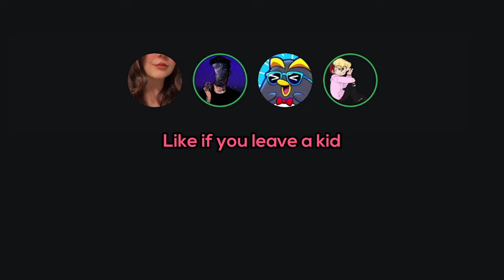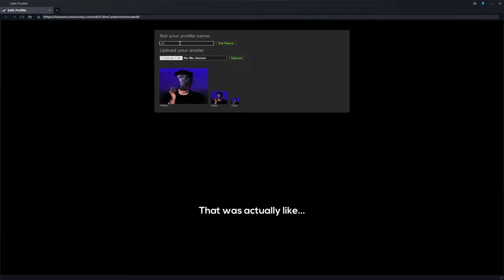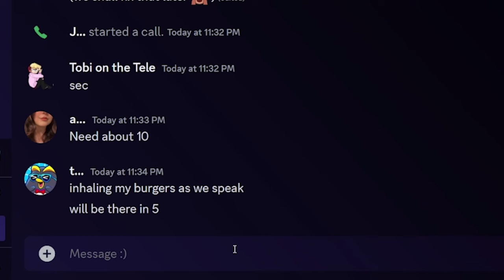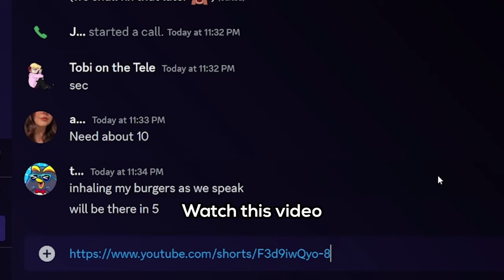"the intrusive thoughts won..."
intrusive thoughts? you mean my normal way of ruminating?

This ones a mix of tf2 footage and csgo footage Ive been sitting on. Please enjoy!

Many thanks to Nollid for helping me get this video out to you guys

Your Neighbors - Beta
PKMN - Virbank City
PKMN - Jublife City
Lofi - Illusions

Background game that I use:  Proteus